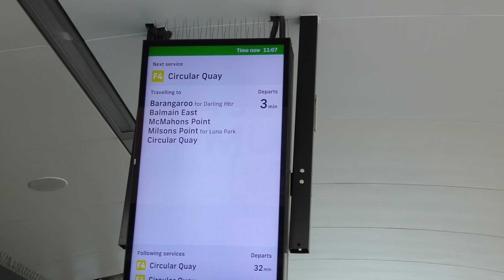Sydney Ferries Emerald-class (Batch 1) [MV Pemulwuy] arriving Pyrmont Bay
[Northbound to Circular Quay]
6 December 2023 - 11:07 to 11:09 am.